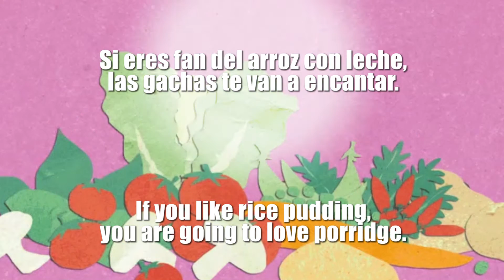GACHAS DE AVENA / PORRIDGE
Visita mi web para leer el paso a paso:
Visiti my web to read the step by step.

INGREDIENTES / INGREDIENTS
GACHAS DE AVENA CON FRUTA
150 g avena / 150 g agua / 150 g leche / 1 cucharada de coco rallado / 1 cucharadita de canela / 1 pizca de sal / miel al gusto / frutas variadas.

PORRIDGE
5.3 oz oats / 5.3 oz water / 5.3 oz milk / 1 tbsp ground coconut / 1 tsp cinnamon / 1 pinch of salt / honey to taste / assorted fruit.

Sé que desde fuera las gachas de avena están mal vistas y parecen comida para niños tristes pero si piensas así es que no las has probado, porque están deliciosas, si te gusta el arroz con leche te gustan las gachas de avena. Tienen una textura cremosa, un sabor delicado y el aroma de la canela hace que no te puedas resistir. Además para mi es una de las mejores formas de comer fruta en invierno, personalmente, me da mucha pereza porque está fría. Pero al colocar la fruta fresca sobre las gachas de avena calientes…. ¡eso es increíble! cómo algo tan sencillo puede estar tan bueno. Además si le pones unos frutos secos ya lo tienes todo, sabores, texturas y aromas.
Quizá te convenzan los montones de propiedades beneficiosas de la avena. La mayor parte de sus carbohidratos son de absorción lenta, con lo cual es beneficioso para cualquier persona pero sobre todo para los diabéticos, tiene un montón de fibra que hace lo que ya sabes que hace la fibra, tienes sensación de saciedad durante horas, ayuda a regenerar tejidos, a limpiar nuestro organismo y ayuda a prevenir mucho ciertos tipos de cáncer, baja el colesterol. Y dentro de unas gachas de avena no sólo te vas a encontrar sabores y sensaciones maravillosas sino que además tienes, vitamina E a montones, vitaminas del grupo B y minerales, como el hierro, el magnesio y el zinc. Y si a todo esto le añades las propiedades de las frutas que pones sobre las gachas de avena… Pruébalas por sus propiedades y enamórate de su sabor y texturas. ¡De verdad, de la buena, te digo que te hagas unas gachas de avena!

PORRIDGE.

I know from outside the porridge are poorly seen and look like sad children’s meal, if you think like that is because you have not tried them, they are delicious, if you like rice pudding you like porridge. They have a creamy texture, a delicate flavor and the aroma of cinnamon it’s irresistible. Also for me is one of the best ways to eat fruit in winter, personally, I feel very lazy about it because it’s cold. Adding the fresh fruit on the hot porridge…. that is incredible! How something so simple can be so good. Also if you put some nuts you already have everything, flavors, textures and aromas.
You may be convinced by the lots of beneficial oatmeal properties. Most of its carbohydrates are slowly absorbed, which is beneficial for anyone but especially for diabetics, it has a lot of fiber that does what you already know fiber does, you feel full for hours, helps to regenerate tissues, to cleanse our body and helps preventing many types of cancer, lowers cholesterol. And inside porridge, not only will you find wonderful flavors and sensations, but you also have lots of vitamin E, group B vitamins and minerals such as iron, magnesium and zinc. And to all this you add the properties of the fruits that you put on the porridge… Taste it for the properties, fall in love with its flavor and textures. Really, for good, porridge is freaking good!